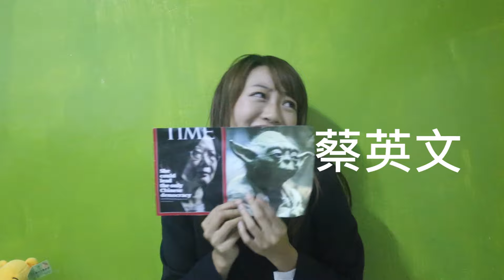PPAP崩壞版 (By Flora-豫花花)